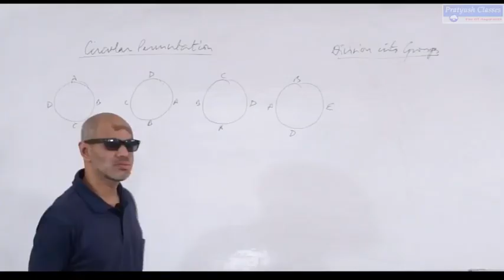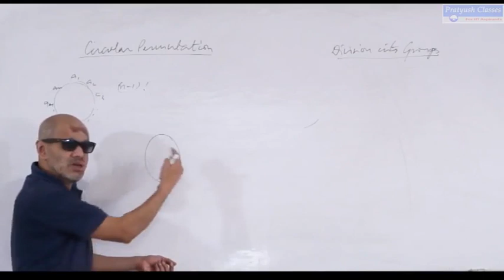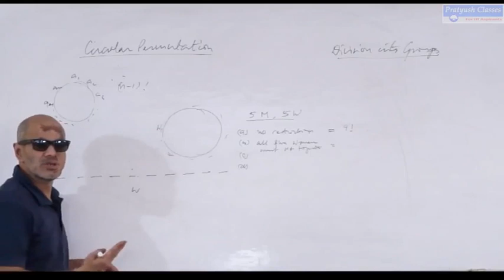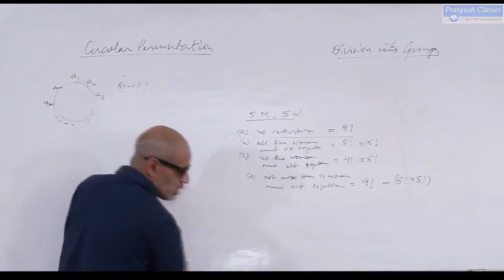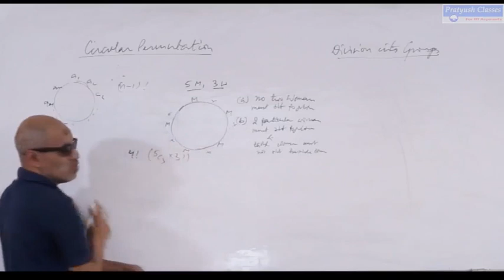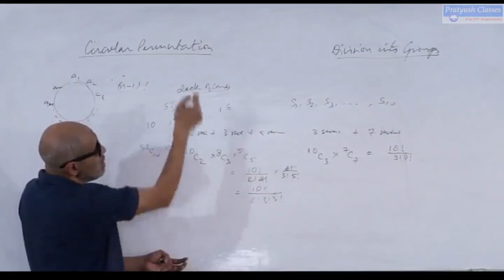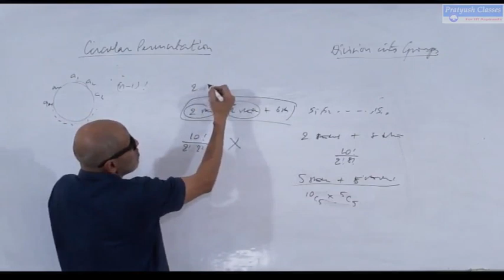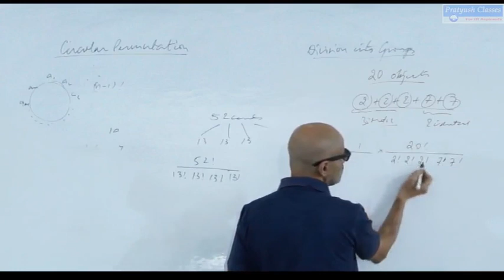Circular Permutation and Group Formations by Pratyush Kumar Singh For IIT/JEE/NEET Aspirants.